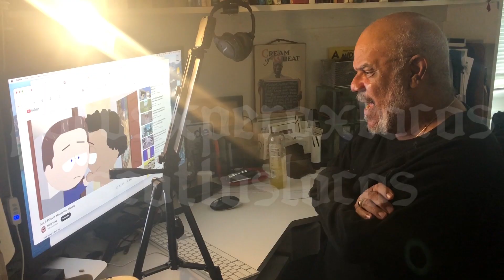Popeye Watching Popeye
Carlos Carrasco watching an animated version of himself I made of a scene from Blood In Blood Out.